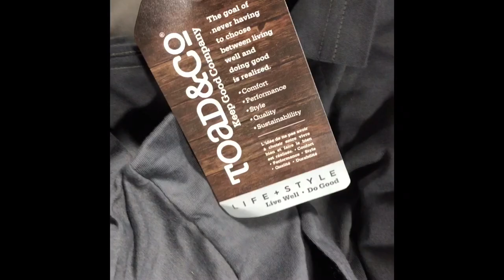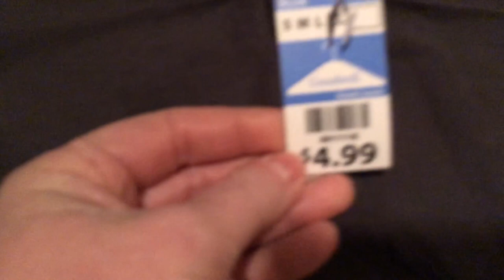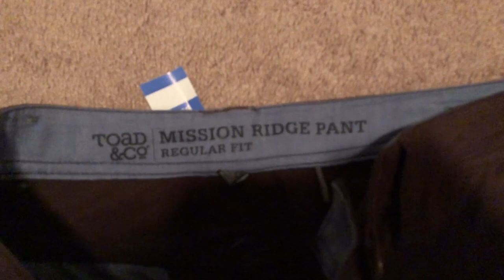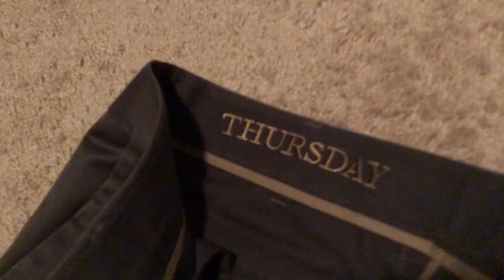2023 Goal-Online Clothing Reseller-What Does it Take to Be Successful?-What Sold On Poshmark & eBay?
Join me as I go about my afternoon as a full-time online clothing reseller. I discuss my BIG goal for 2023, show what sold on Poshmark and eBay over the last 48 hours, and discuss three important elements of being a successful online reseller.

MY EBAY STORE:

Mailing Address:
Sara, NiftyNookThrift

What Does it Take to Be a Full Time Online Reseller?
What Sold on Poshmark and eBay?